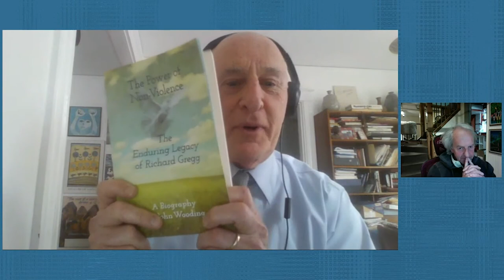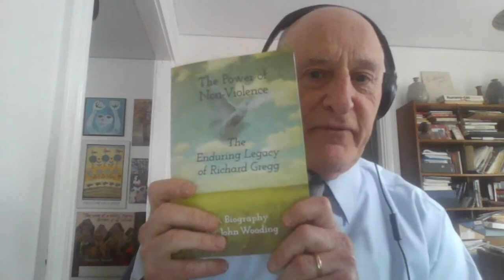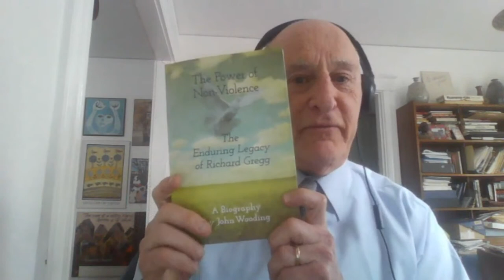We Hold These Truths - John Wooding